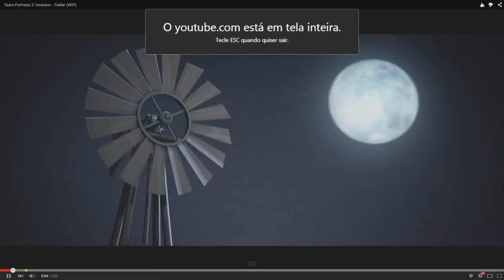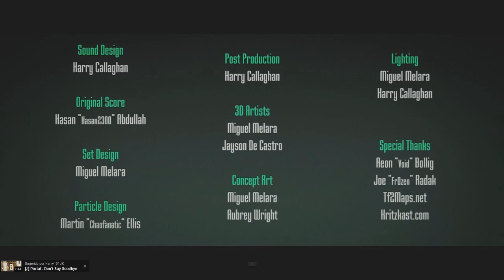TF2 - Invasion Trailer PT-BR legendado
Esse trailer eu cortei de uma parte de um video que estou editando.
Se me ouvirem falar no fundo por favor ignorem. Eu apenas dei upload nele para vocês verem o trailer que eu legendei.
Creditos ao IMR pelas informações e eu soube do trailer pelo video no canal dele.